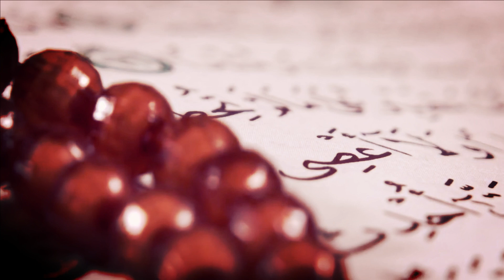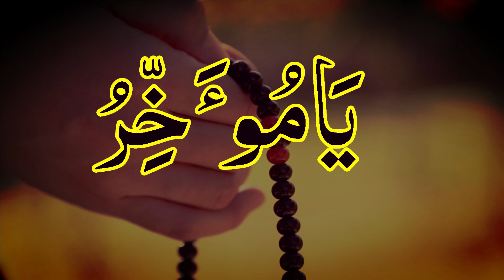Ya Muakhiru ka Wazifa | Ya Muakhiru Wazifa for Success | Ya Muakhiro Kamiyabi k liye Behtreen Wazifa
In This Video We Will Discuss Ya Muakhiru ka Wazifa | Ya Muakhiru Wazifa for Success | Ya Muakhiro Kamiyabi k liye Behtreen Wazifa